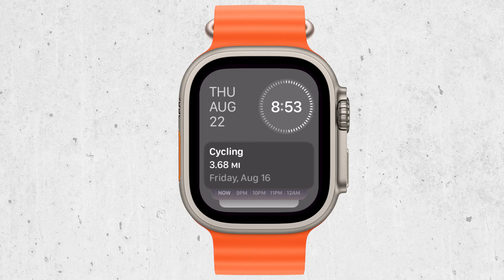Why Can't I Swipe Up on my Apple Watch (explained)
In this video, we explore the reasons why you might be unable to swipe up on your Apple Watch. We’ll walk you through troubleshooting steps to resolve this issue and restore full functionality to your watch. Perfect for anyone experiencing problems with swiping gestures on their Apple Watch.